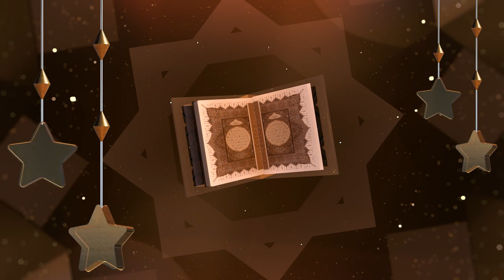Islamic Intro with Text or Logo Option | FREE TO USE | iforEdits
CHECK OTHER POPULAR